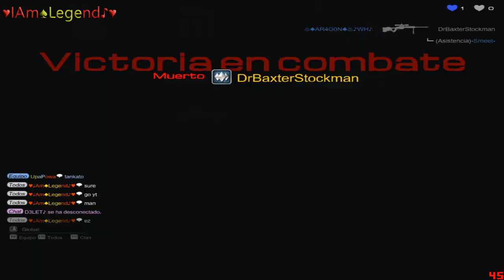SKILL SF2 CW SquaD-ITA Vs -)MaD(-)HeaDs(- * GOOD CW* -FINAL-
Dedicated to LOWE , here  video man ;;)
Sorry 1 sec stop rec ,but continue :)